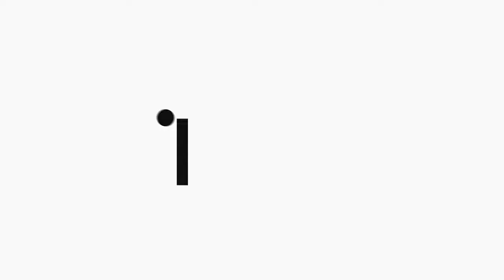SALUDA DESARROLLO DEL PROYECTO SIMBIOSIS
El ingeniero de minas Huilde Meza, felicitó a César Huamán por el proyecto Simbiosis de producción de hongos, y destacó la participación de mujeres en el proceso.